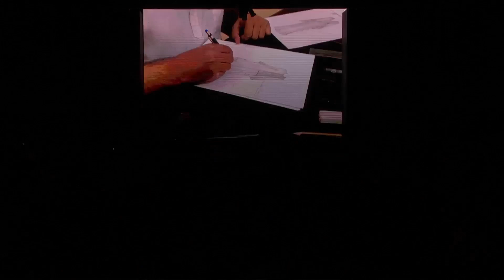4 July 2024